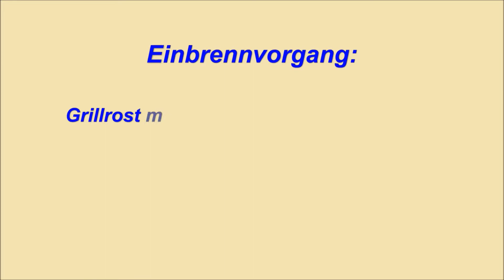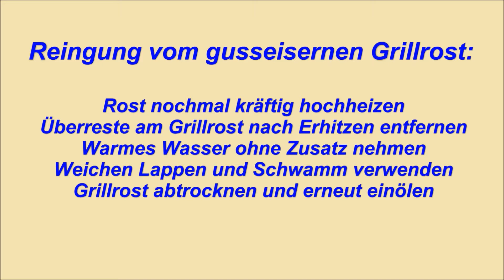Gusseisernen Grillrost einbrennen und Tipps zum Pflegen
Dieses Video zeigt wie ein Grillrost aus Gusseisen richtig eingebrannt wird. Zudem gibt es Tipps zur Pflege des Grillrosts und Hinweise zu Fehlern, die ihr nicht machen solltet. Im Video wird die an Hand des Holzkohlegrills Ontario Deluxe von El Fuego dargestellt. Die Vorgehensweise und Tipps sind aber auch für alle anderen Grills mit gusseisernem Grillrost geeignet.